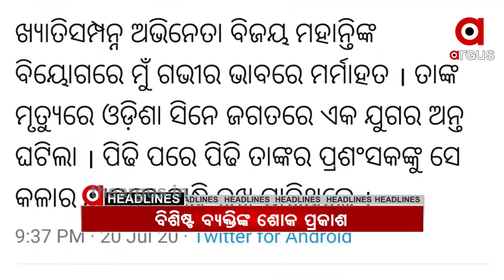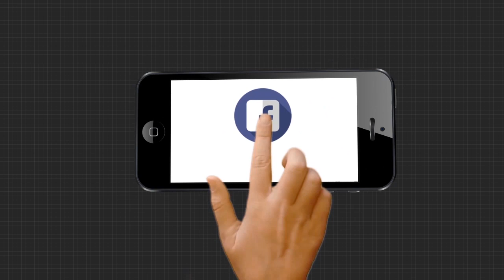7 AM Headlines.....